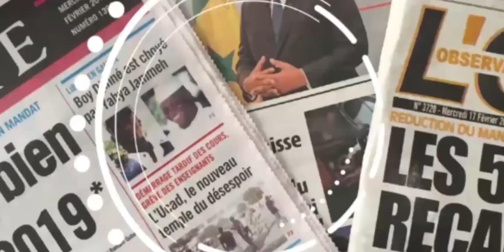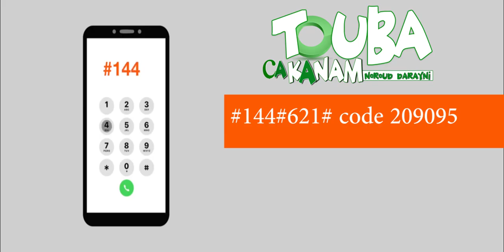PÉNURIE D’EAU A TOUBA TOUBA CA KANAM RÉPARE 3 DES 5 FORAGES EN PANNES